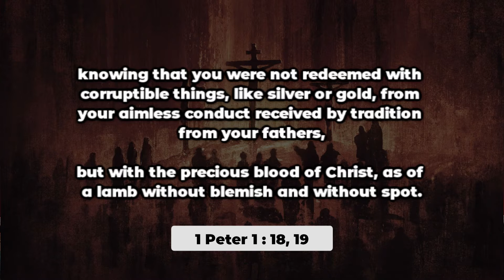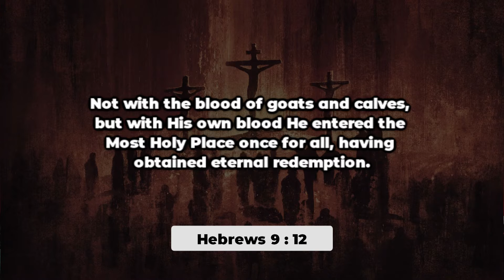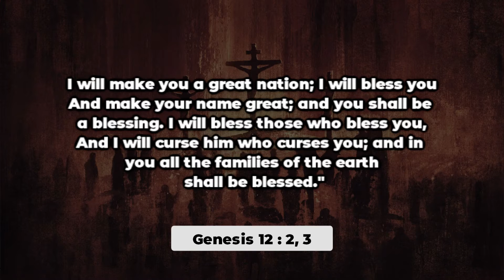What Is The Gospel And Redemption ? | Rev. Collin D’cruz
This excerpt is from: Redeemed from the curse of the law  (02 APR 2021)